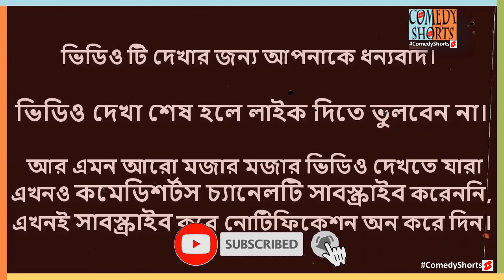তুমি মাফ না দেয়া পর্যন্ত আমি পাও ছাড়বো না | Faruk Ahmed Funny Video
নাটকঃ UreJaiBokPokkhi

আমি স্ত্রীর পায়ে ধইরা মাফ চাবো, তার চাইতে বিষ খাইয়া মরণ ভালো।